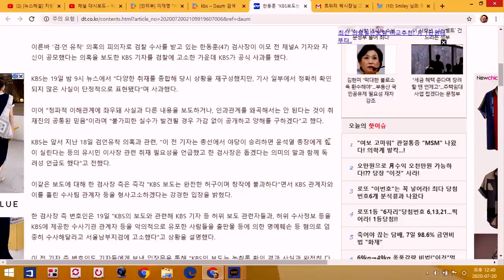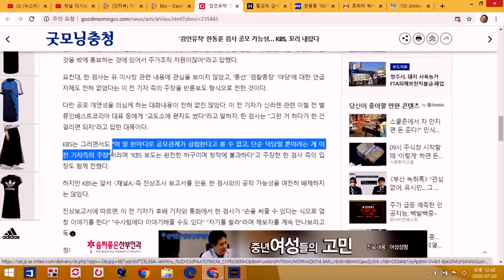[싱글컷] #31-01 KBS의 사과? 더러운 X의 신발 테러